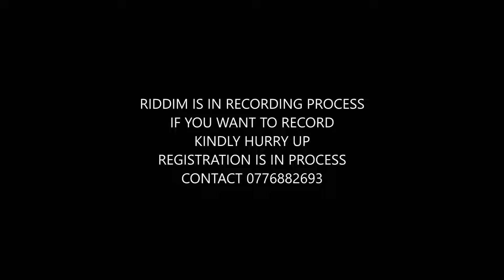SPYDERMAN LONG THINKING RIDDIM ADVERT